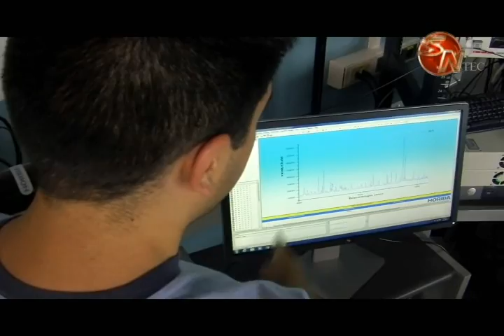Pérez Zeledón podría tener una sede del Instituto Tecnológico de Costa Rica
La posibilidad de una sede del Instituto Tecnológico de Costa Rica en la región Brunca comenzó a dibujarse luego de la visita de Julio Cesar Calvo rector de esta institución  la semana anterior para reunirse con funcionarios de Municipalidad de Pérez Zeledón.